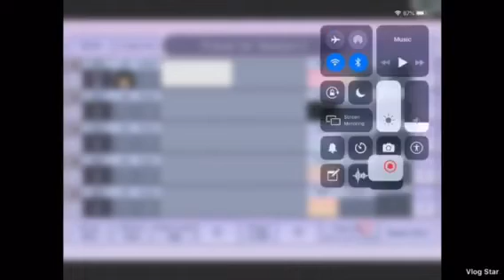Trailer for season 2 of Baby Apocalypse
Nothing to look at here..